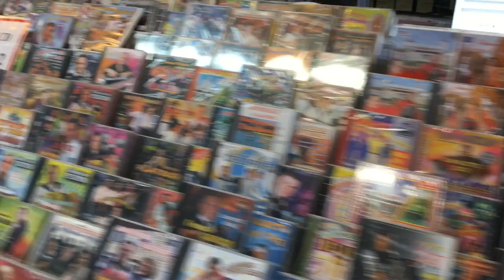VIDÉO. Camelots, démonstrateurs et posticheurs : les métiers de la Saint-Nicolas de Blois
Comme chaque année depuis des lustres, la foire Saint-Nicolas s’est tenue à Blois ce dimanche 9 décembre 2018. Petite revue d’effectifs pour s’y retrouver parmi camelots, démonstrateurs et posticheurs. Avec toute l’expertise de Jean-Luc Renou présent à la foire depuis 40 ans.